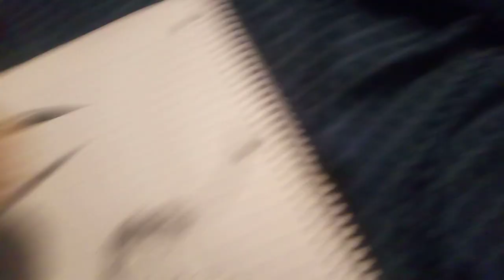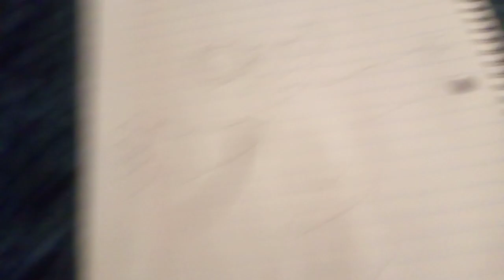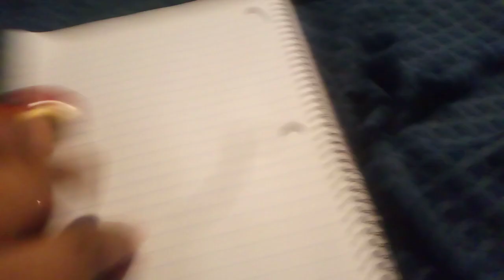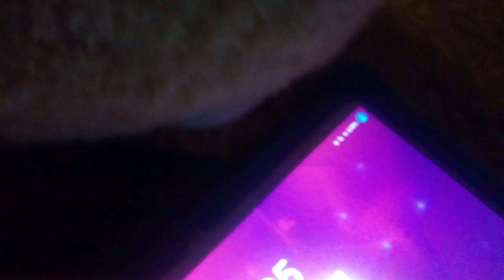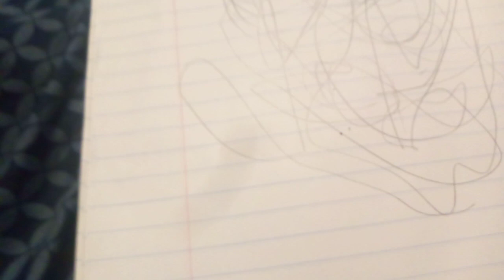who will when the artist